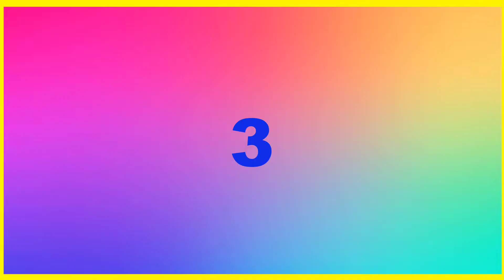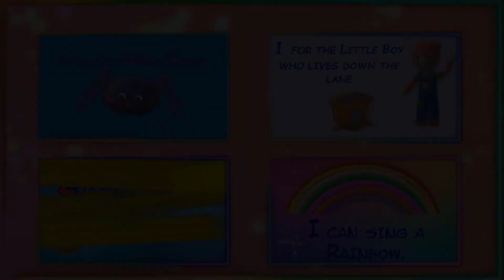THE WHEELS ON THE BUS -KARAOKE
The baby on the bus goes "Wah, wah, wah
The mommy on the bus goes "Shush, shush, shush